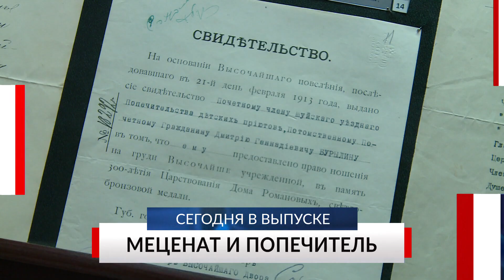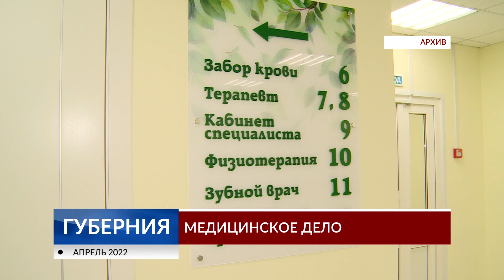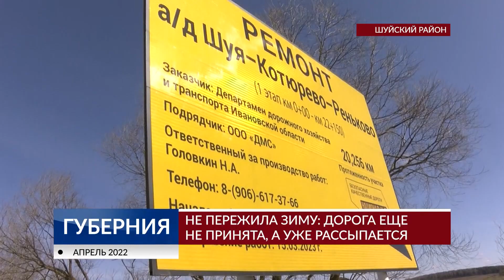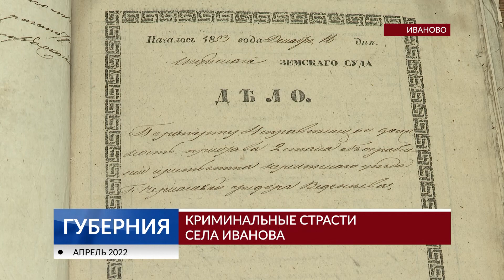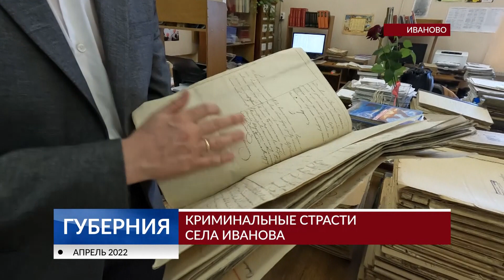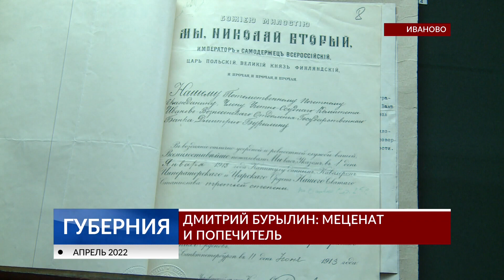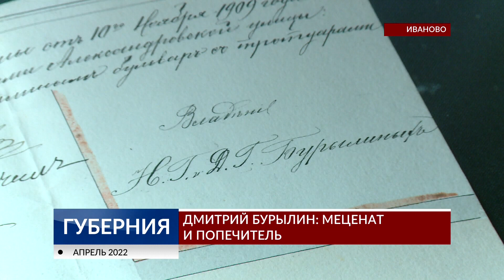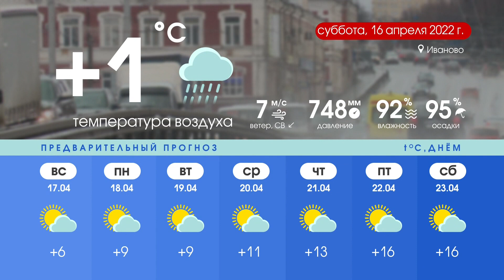Губерния 15 апреля выпуск 20:30